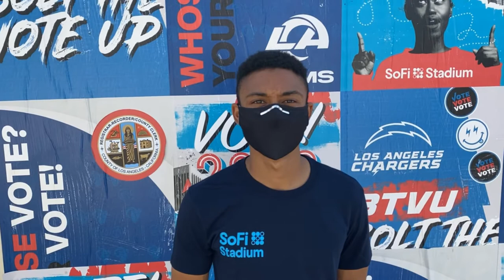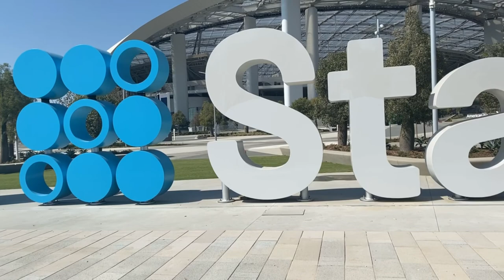Here’s my interview with Jason Witt, Dir. of Community Engagement with Sofi Stadium/ Hollywood Park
Here’s my interview with Jason Witt, Director of Community Engagement with Sofi Stadium at Hollywood Park

▼ Let me know who I should interview next!

About Cam Buford:
As a Seattle native, my passion for sports has guided towards interviewing Hall of Fame-caliber players to understand and share stories of the person within the athlete. As a sports fan, I enjoy identifying opportunities to accentuate the positives of each athlete with any audience.

THANK YOU FOR MAKING OUR VOICE YOUR CHOICE!